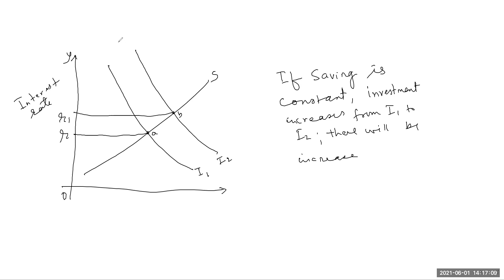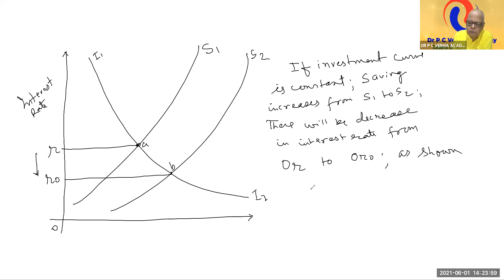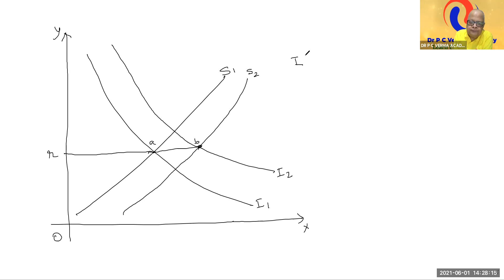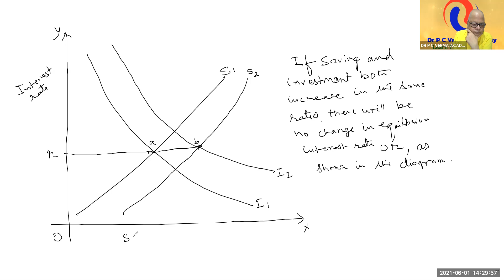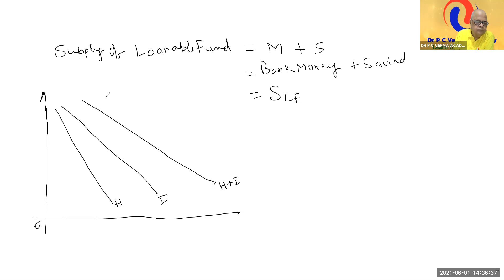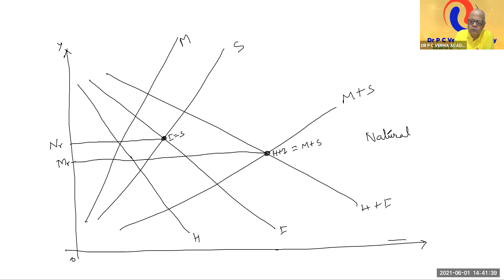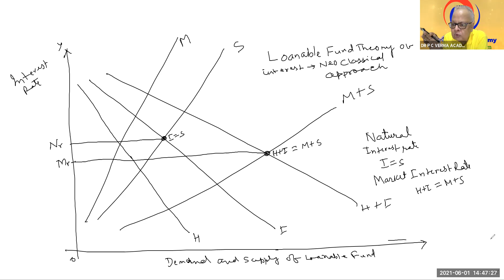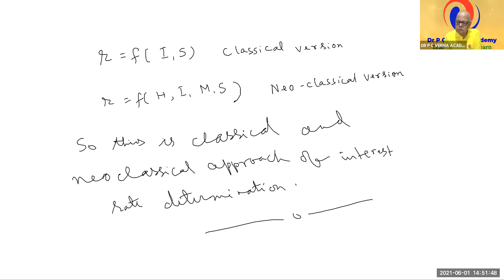CLASSICAL THEORY OF INTEREST